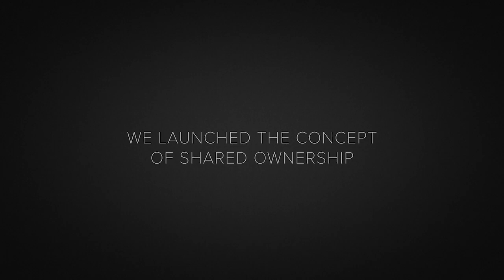Textron Aviation NBAA 2018 Press Conference